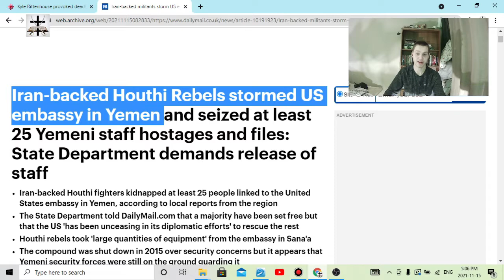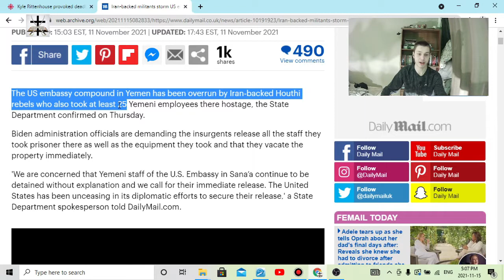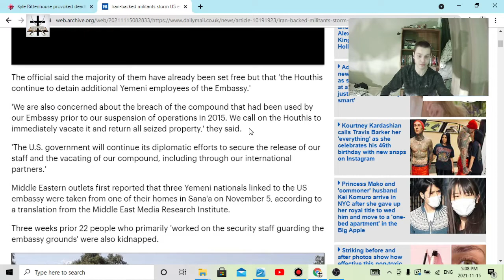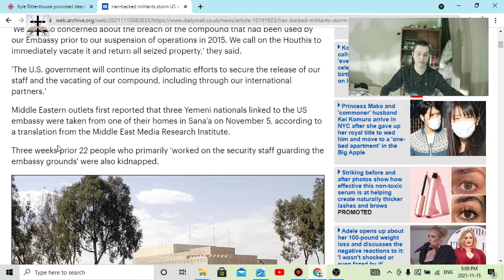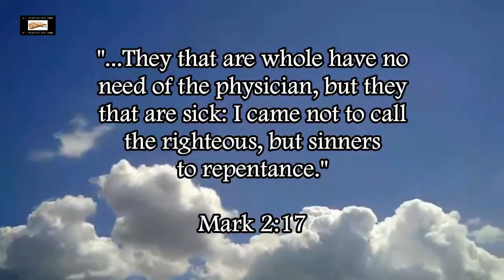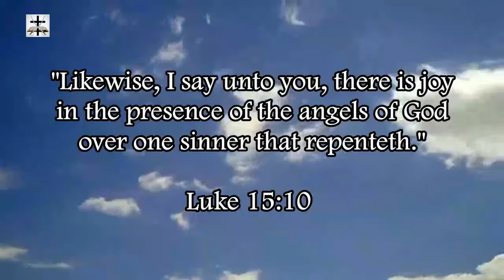Illuminati Psyop At U.S. Embassy Siege In Yemen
Why I believe this siege of the U.S. embassy by Houthi militants was likely a Jesuit Illuminati psyop to push for more wars in the Middle East.